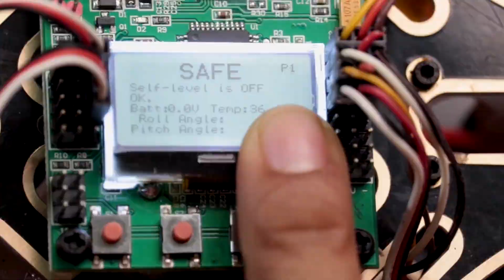An Insight into how we approach problems in our community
Do you love solving problems too?

We are the Developer Student Clubs of Amrita School of Engineering, Bengaluru.